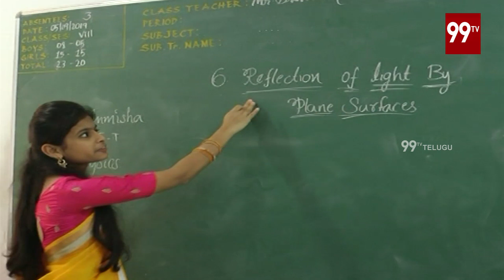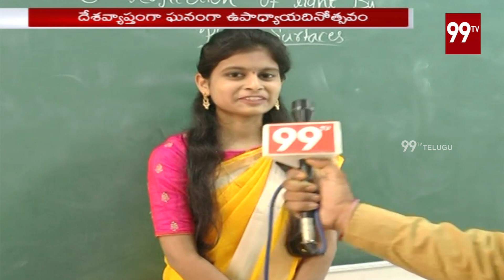Karimnagar Students about Teachers | Teachers Day Celebration | 99TV Telugu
karimnagar students Students about Teachers | Teachers Day Celebration | 99TV Telugu